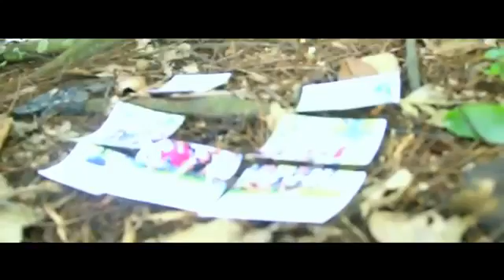Event : Friendship goal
Crrated by Fiqi Aris Supriatna